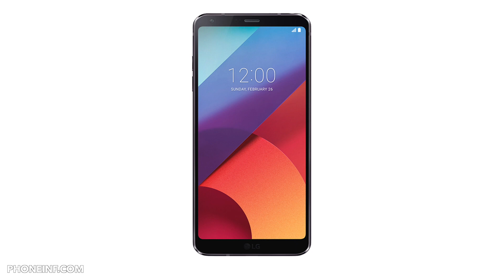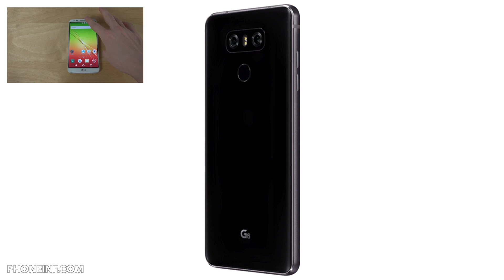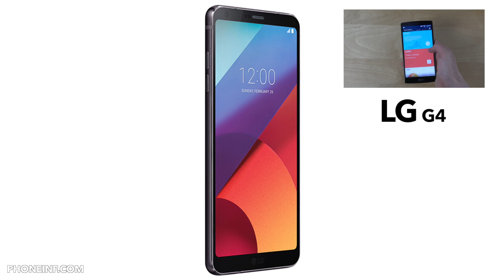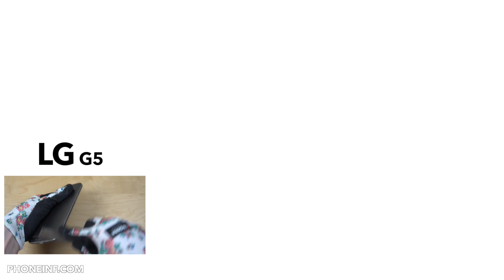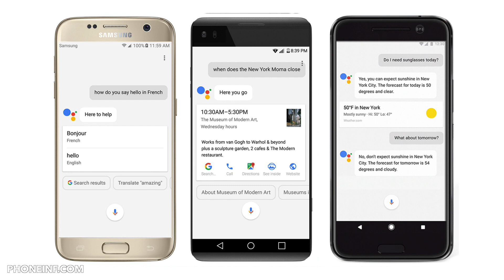NEW LG G6 Official Specs & Photos!